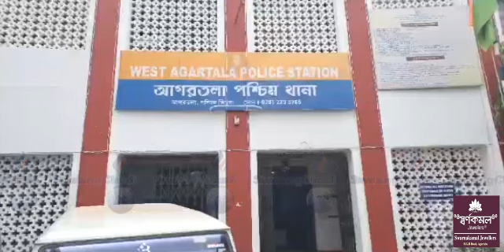Agolio Twiprasa Khobwi #6 Sikla Drugs Pailai Tongma Jora Romjakkha West PS bai?